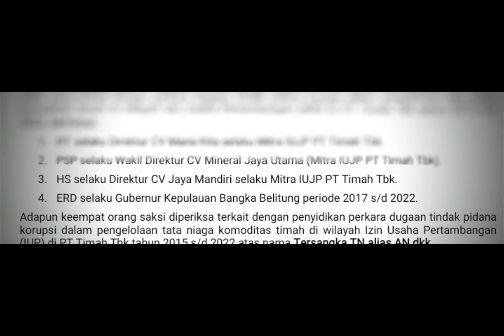Mantan Gubernur Babel diperiksa Kejagung terkait kasus Korupsi Tata Niaga timah